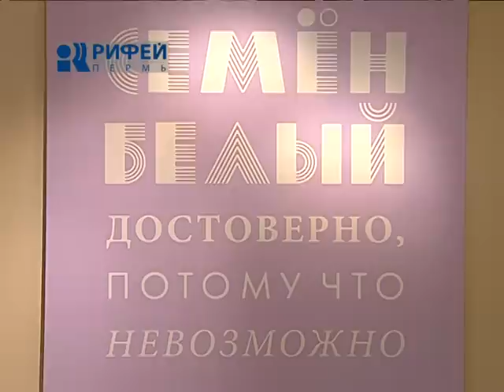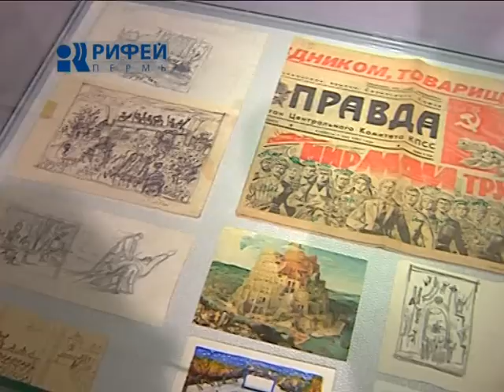сюжет Будни и нравы совет человека 19 12 13